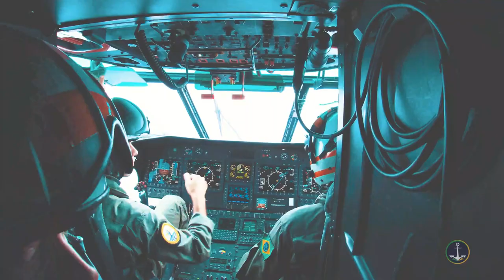Operação Poseidon 2022 - Interoperabilidade entre as Forças Armadas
Marinha, Exército e Força Aérea realizaram treinamento conjunto com a qualificação de pilotos para pousos e decolagens a partir do Navio Doca Multipropósito (NDM) "Bahia".

Muito obrigado.